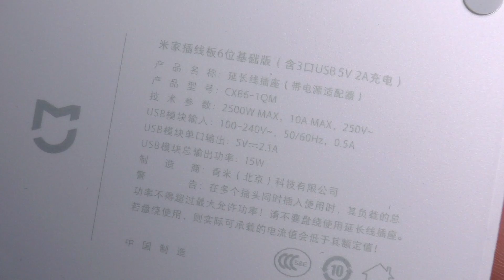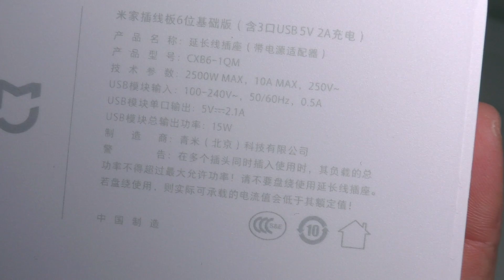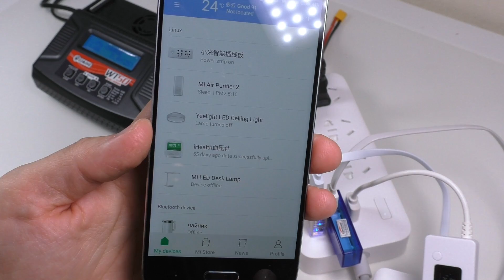Не умный удлинитель Xiaomi CXB6 - без WiFi (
Отличная сборка, качественные материалы. Как вы видели или еще посмотрите, удлинитель пережил жесточайшую переправу из Китая в Россию. Такое чувство что его пинали или кидали, коробка просто в дрыск. Но Xiaomi умеют делать и товар не пострадал. К моему разочарованию в нем не оказалось WiFi, а я почему то был просто уверен что он у него будет. Посылка пришла компанией CDEK за 21 день.